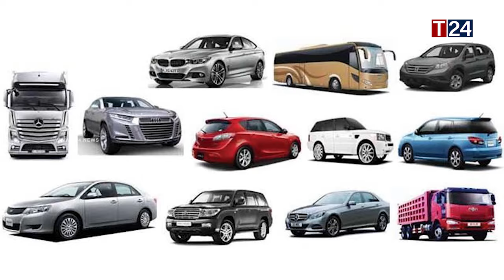இறக்குமதி தடை நீக்கம் - மலிவு விலையில் விற்பனைக்கு உத்தரவு